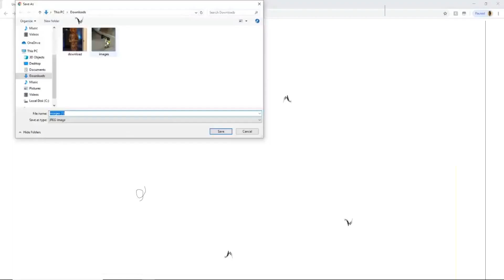Grease Guardian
I'm the grease master in Valorant already